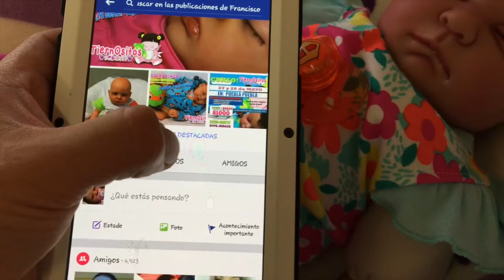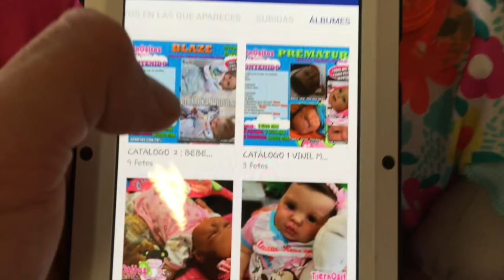Bebe Realista: Vinil Mexicano TONY / parece bebe real/ no creeras que no esta vivo.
Muestra de un bebe realizado bajo un Kit mexicano. modelo rescatado de la industria del Juguete y pintado como reborn doll
Por su asombrosa tecnica de pintado, pareceriaa que es un bebe real